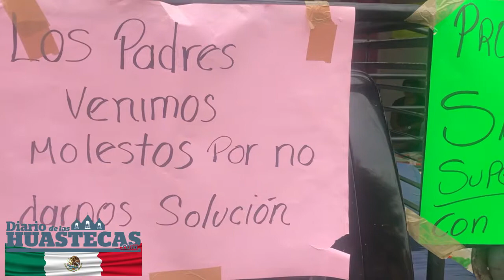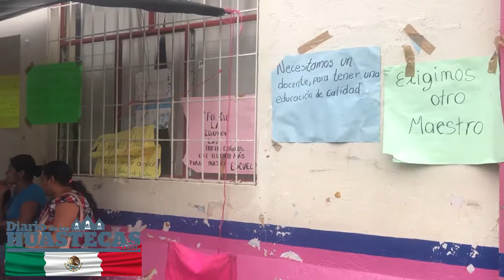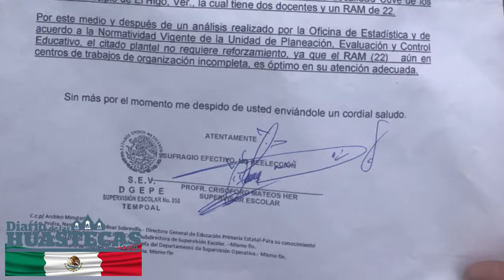PADRES DE FAMILIA TOMAN SUPERVISION ESCOLAR 050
A 3 años del conflicto no han tenido solución y seguirán en pie de lucha hasta que el gobernado o las autoridades educativas de Veracruz den un veredicto favorable.